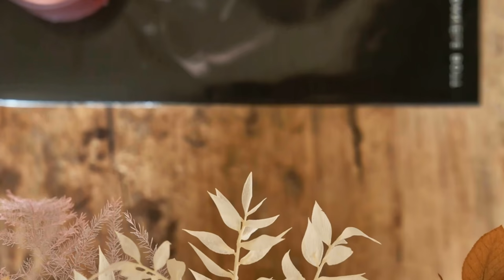Best Home Interior Decorations and Wall-Art Ideas | CREATIVE DECORATING IDEAS #3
Please watch this video and find inspiring decorating ideas from an amazing selection of beautiful home interiors.
Here, in the third part of the video series: “CREATIVE DECORATING IDEAS”, you can find stylish, and creative interior designers give their best to create absolutely beautiful home interiors.
Be daring, get inspired and decorate your own home like a pro. Even you do not exactly find the specific decorating accessories from these images you can still have an idea on how to turn your home into a unique and elegant living space.

Narrator: Lulu Stamate
Editor and Producer: Grig Stamate